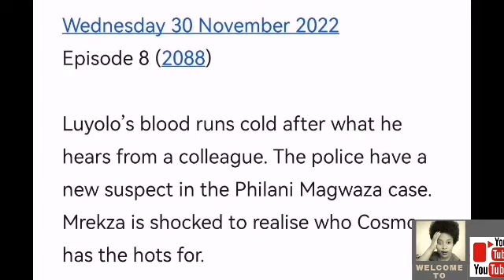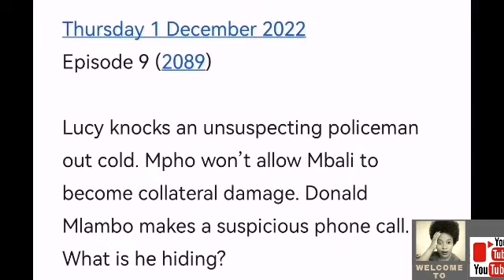GENERATIONS THE LEGACY 28 NOVEMBER 2022 : KABISI IS ALWAYS SICK 🤔🤔